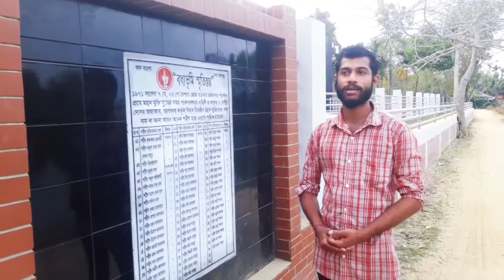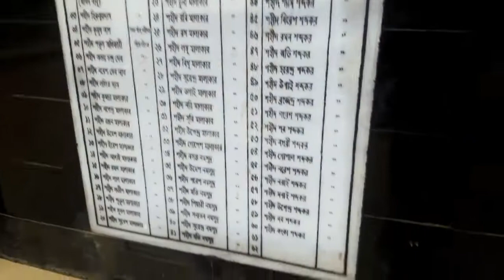To Day Vlogs|দীঘিতে ঐ নির্মম ইতিহাস|blogger Dighi |Vlogger|Vlogs pd express|vlog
this video dighi Vlogs
jol fol Video